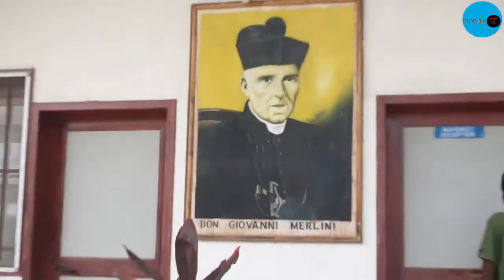Historia ya Shirika la Damu Azizi: Safari ya Umisionari. Na Pd. John Greyson